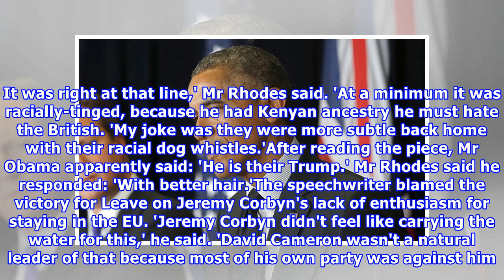Obama branded Boris Johnson 'Britain's Trump' for Kenyan ancestry jibe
Published: 04:17 EDT, 4 July 2018 | Updated: 05:37 EDT, 4 July 2018 A livid Barack Obama branded Boris Johnson 'Britain's Trump' after he jibed about his Kenyan ancestry during the EU referendum battle. The then-US president reacted angrily to the 'racially tinged' attack delivered by Mr Johnson in 2016, when he was spearheading the Brexit campaign. Mr Obama was asked by David Cameron to visit the UK shortly before the crucial national vote to bolster the case fro Remain. But in a newspaper arti...